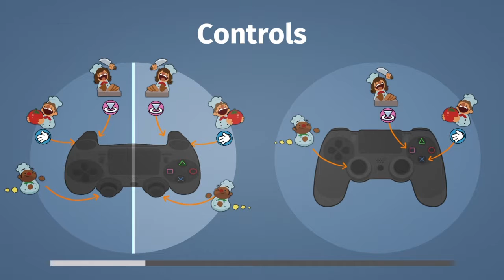Overcooked: All the Trimmings (3-2)